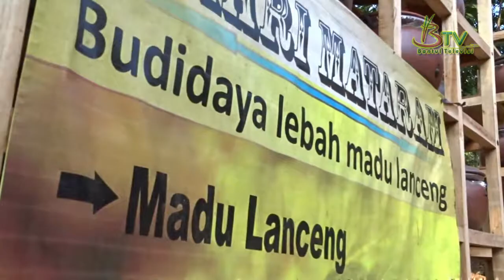Untung Besar Ternak Madu Lanceng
Warga Mangunan Dlingo Bantul meraih untung hingga jutaan rupiah dari usaha ternak Lebah Lanceng pernhasil madu. Beternak lebah jenis Lanceng ini lebih aman dan harganya lebih mahal dibanding madu lebah madu lainnya